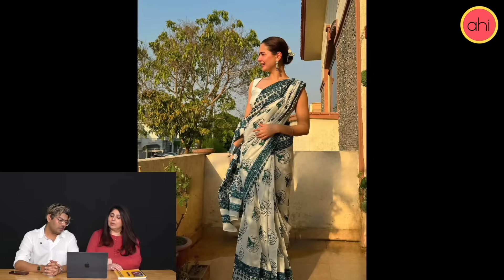FF 51 I Hania Aamir I Ayeza Khan I Saba Qamar I Saboor Aly I Bilal Abbas Khan Diva Shoot I AHI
AHI is Aamna Haider Isani and will bring to you the life, style and soul of my life.

The word AHI may be the acronym of my name, but it independently stands for a species of Hawaiian Tuna. Ahi is an apt name for me. As a Piscean, fish is my symbol and water my element.

But this channel isn't about astronomy. l'll be tapping into my 20-year career as a fashion journalist to cover fashion as a source of self-expression and body positivity. We'll have a little bit of fun in shows like Fashion Fortnightly. I'll be connecting with fashionable creatures in Meet the Muse and reviewing fun, new products in the short FIR - First Impression Review. Aamna 101 will take you into my life while The AHI Icon will bring you an exceptional person, whose story inspires.

AHI is managed by Dot Republic Media. All copyrights reserved.